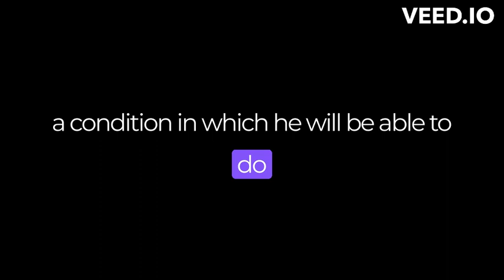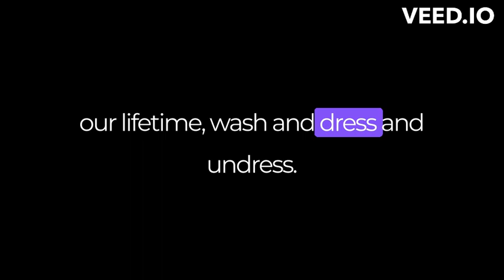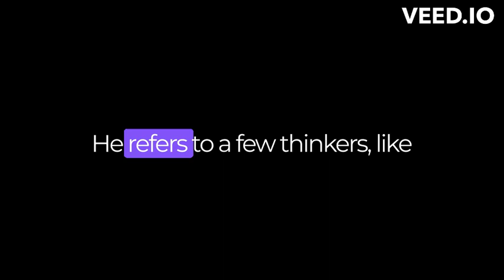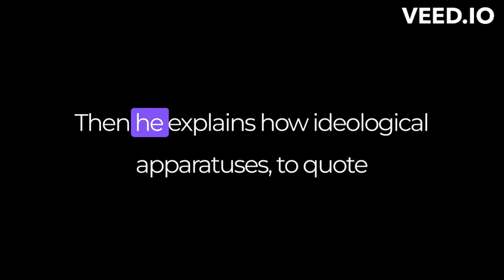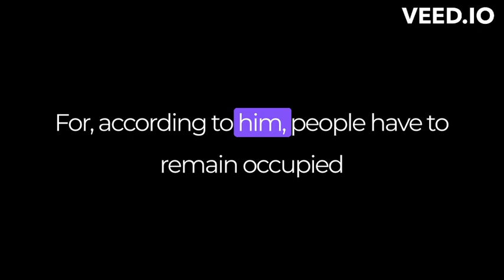Freedom || C.English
Communication English